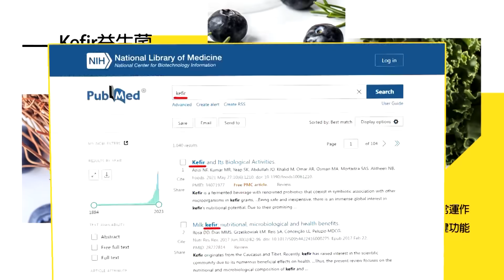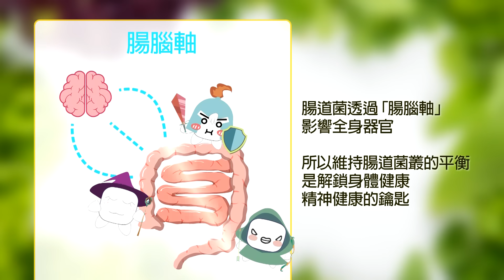【每日必看】民調學者:教科書教的「抽樣誤差」就是國民黨版本｜讓3%.讓6%藍白合喬不攏 游盈隆提4結論:烏龍爭執 20231119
00:00 讓3%、讓6%藍白合喬不攏 游盈隆提4結論:烏龍爭執
00:50 民調學者:教科書教的「抽樣誤差」就是國民黨版本
01:14 藍白卡關 蔡正元舉球賽為例:再比1局 先說清楚「這事」
01:46 郭正亮:勿用統計學理解 否則民眾黨選票投不出來
02:07 藍白合陷入分歧?! 郭正亮提兩方案解決僵局